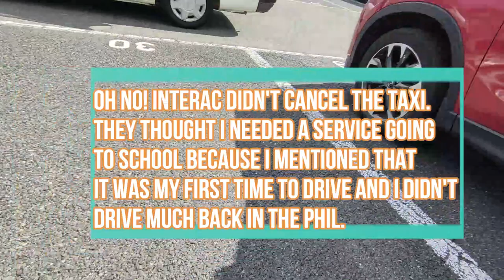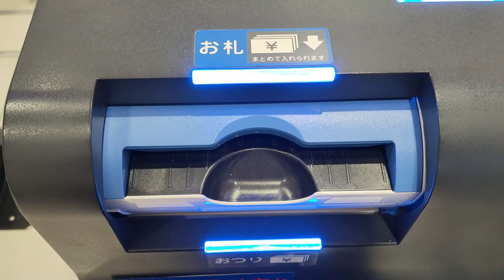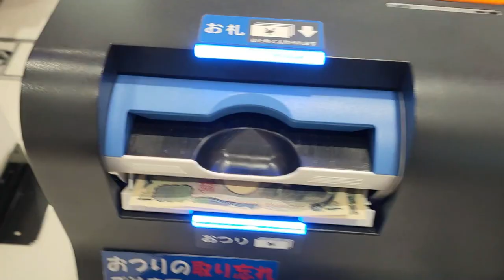Japan Vlog 11-Buhay Mag isa sa ibang bansa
Konnichiwa!
Mga Ka-Orange! I just want to share with you how my typical weekday goes.
Pano magbayad sa grocery store?
Hatid-sundo for a week?Sino?
Also, this day is a special day for me. Find out why!
Take care always and have a great weekend!

2,000watch hours to go!
Ngayon palang nag-iisip na ko ng pa give away ehehehe!